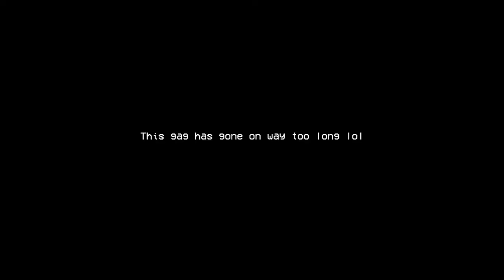yt won't let me upload thumbnails :( - Dir. by Francis Ford Coppola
also it got insta-blocked in Denmark cuz I used copyrighted music lol. Content recognition is powerful these days :P